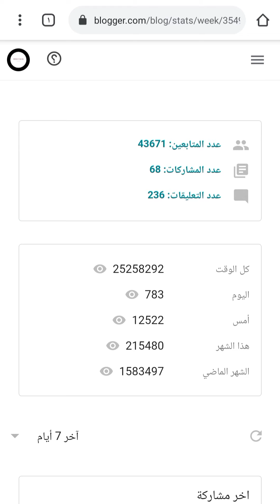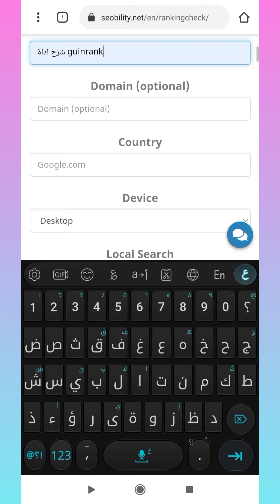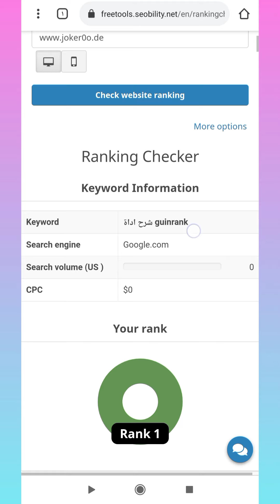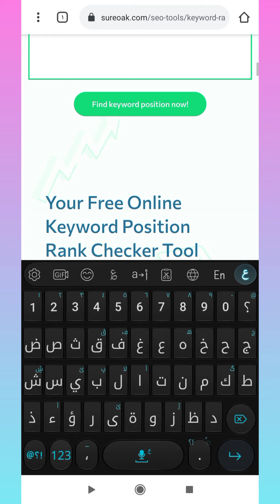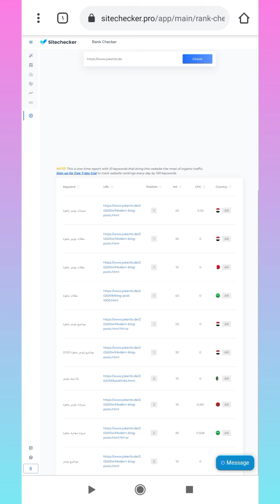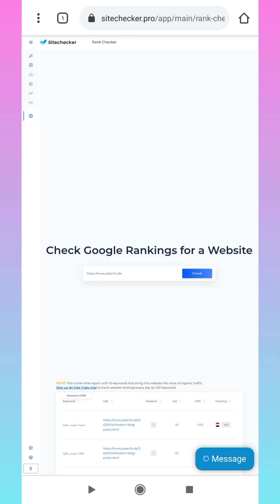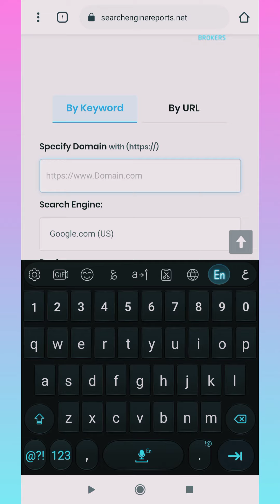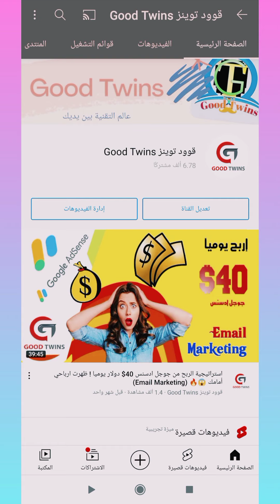معرفة ترتيب صفحات موقعك على محركات البحث google rank checker